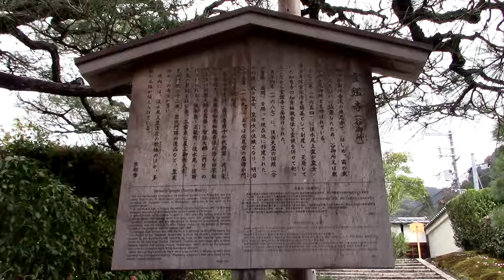京都 霊鑑寺 4月 Reikan-ji Temple, Kyoto(2017-04)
平成29年4月上旬　　In early April 2017
京都市左京区、椿咲くころの霊鑑寺です。春の特別公開中（平成29年3月25日～4月9日）でした。
Reikan-ji, a Buddhist temple, in Kyoto City, Japan. It's famous for its many kinds of camellia trees and  is open to the public only limited number of days; in 2017, from March 25 to April 9.

All footage used in this video was taken by Whreimgon.